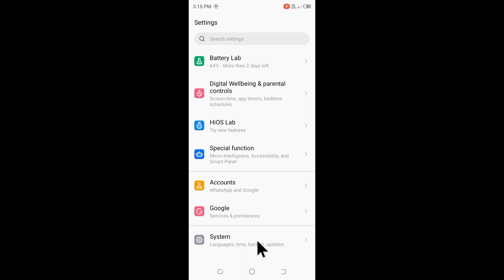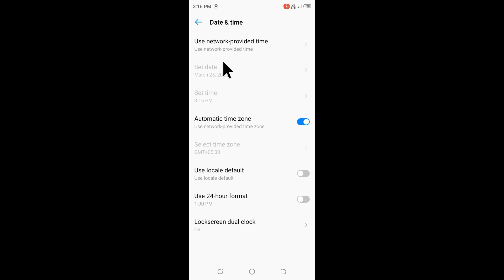Tecno spark 8c me 24 ghante vala time kaise hataye ya lagaye।tecno spark 8c 24 hour time set/remove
is video me bataya gaya hai friends ki Tecno spark 8c me 24 ghante vala time kaise lagaya jata hai ya kaise hataya jata hai